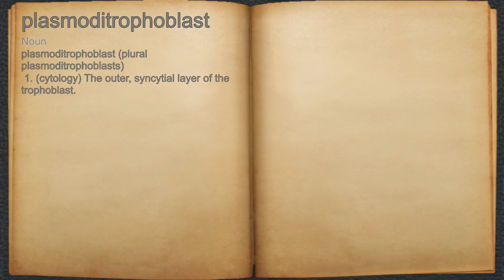What does plasmoditrophoblast mean?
A spoken definition of plasmoditrophoblast.

Intro Sound:
Typewriter - Tamskp